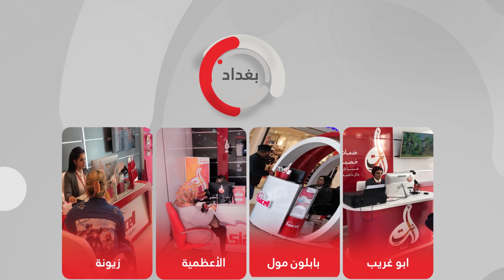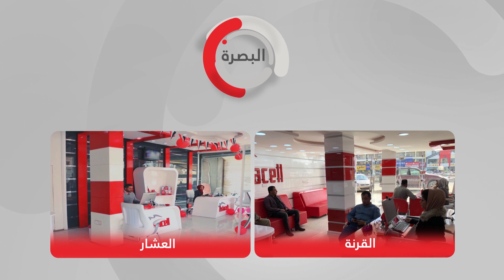مراكز البيع الخاصة بآسياسيل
آسياسيل وفي إطار سعيها الدائم لإرضاء مشتركيها الكرام وتقديم أفضل الخدمات لهم، وحرصاً منها على تسهيل وصولهم لهذە الخدمات في كافة محافظات العراق، قامت ومنذ بداية عام 2018 بإفتتاح 33 مركزاً جديداً للبيع المباشر منتشرة في محافظات عدة من العراق، من أجل تقديم أفضل الخدمات للمشتركين الأعزاء.